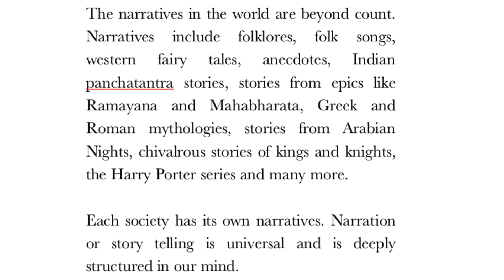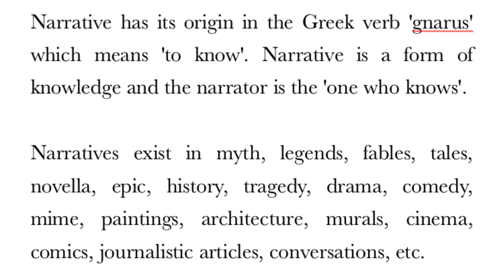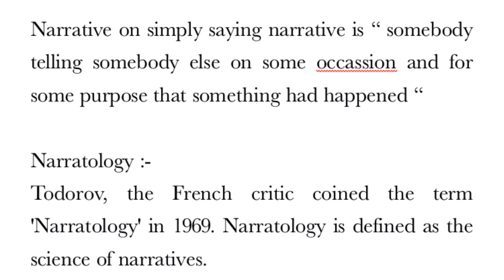Narration | methodology | 2nd sem | kannur university| module 3| class 1